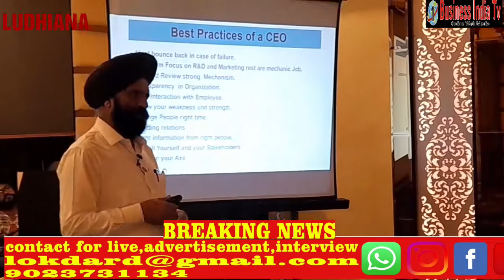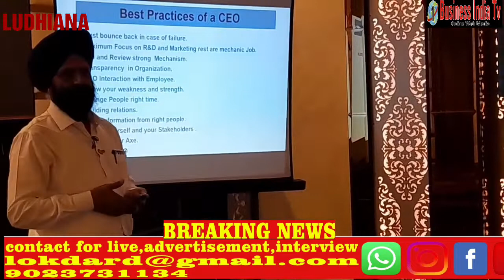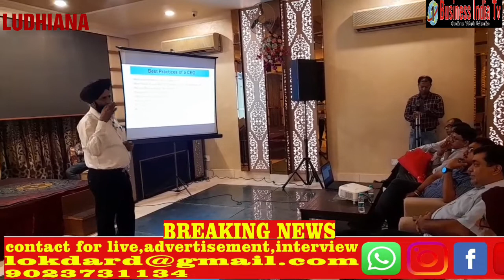Cicu org growth session on making msme more profitable at celebration dana mandi ldh